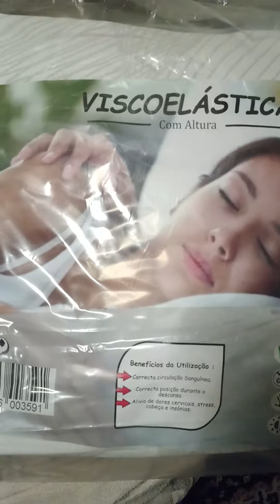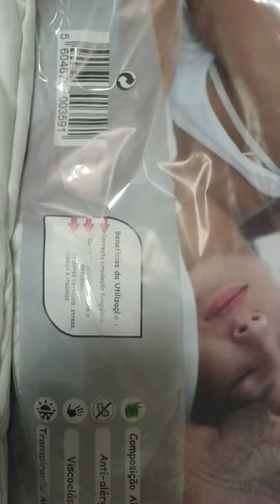almofadas viscoelástico com benefícios para a saúde circulação sanguínea dores cervicais stress